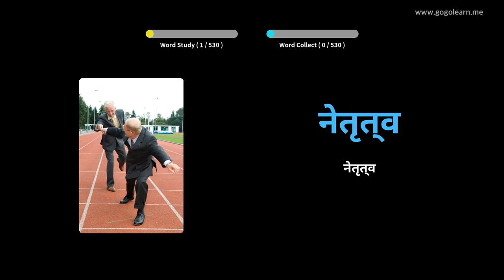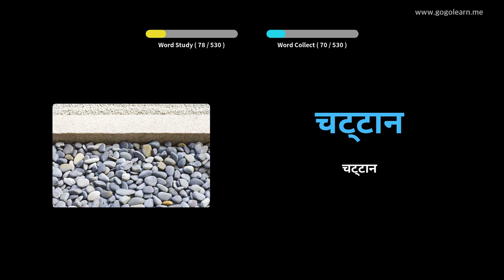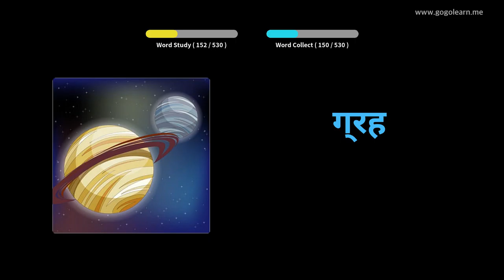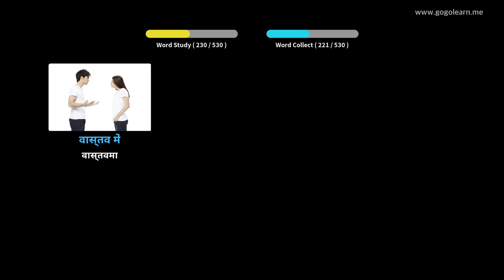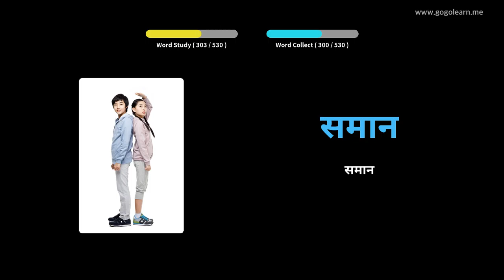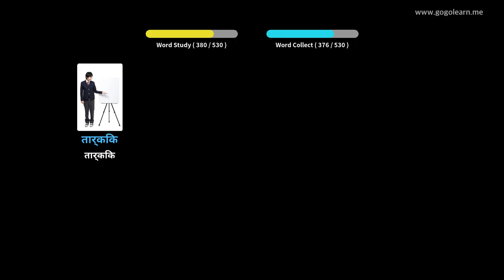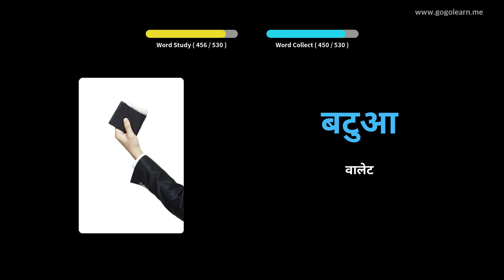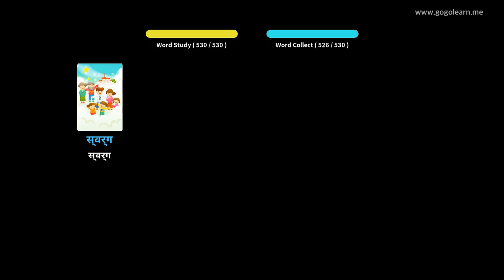हिन्दी शब्दावली आधारभूत माध्यमिक विद्यालय | Golearn